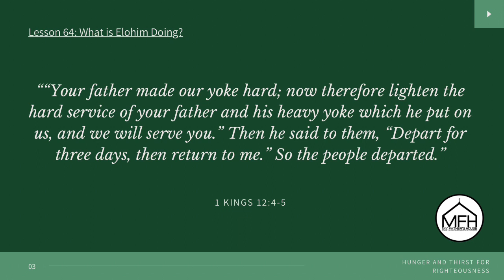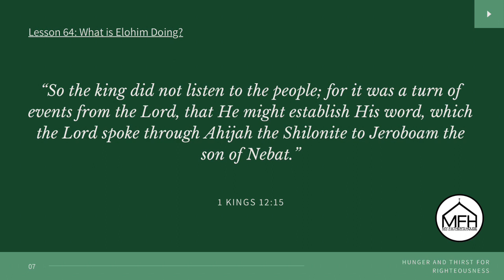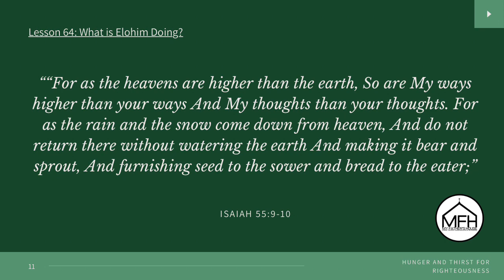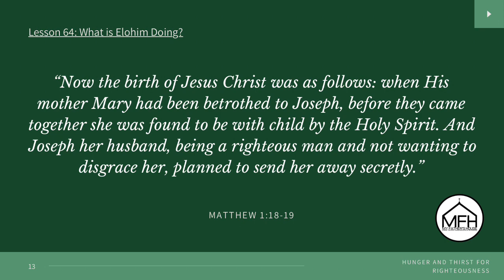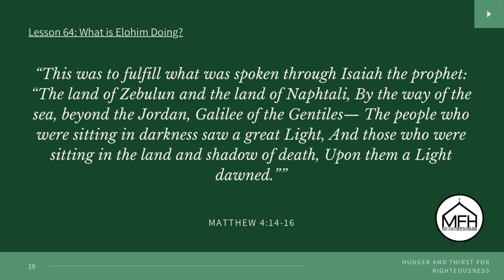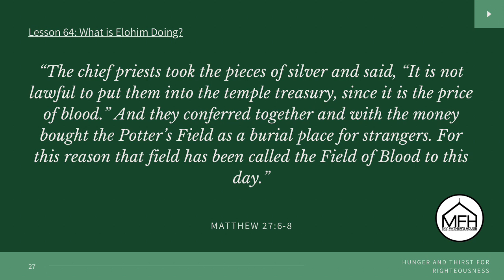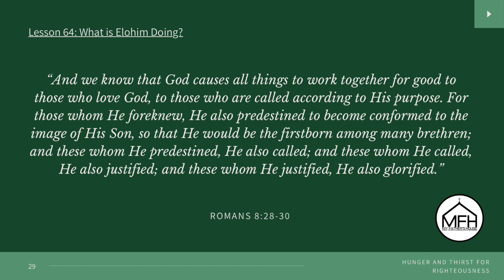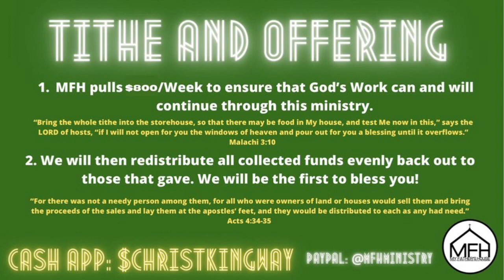Hunger & Thirst For Righteousness: What is Elohim Doing? (Lesson 64)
In lesson 64 of HTR we’ll ask the question what is Elohim doing? We know that we have grown in the Spirit of God if we begin to look less at what people are doing, and more at what Elohim is doing. Dive in!